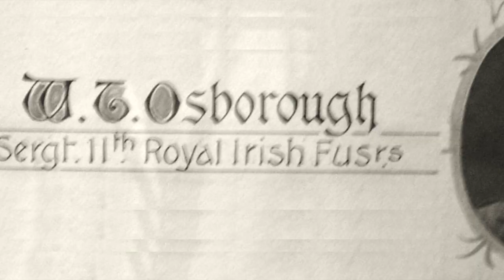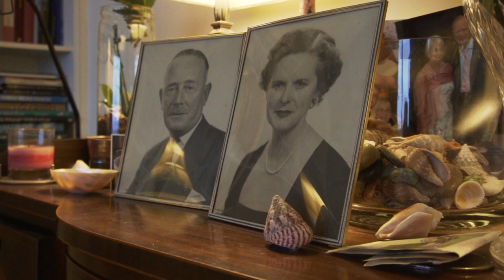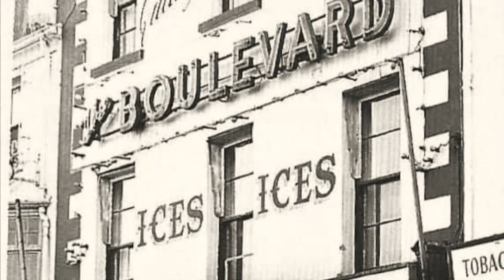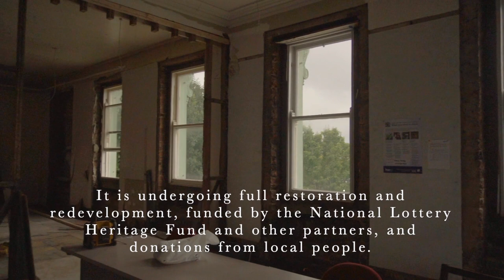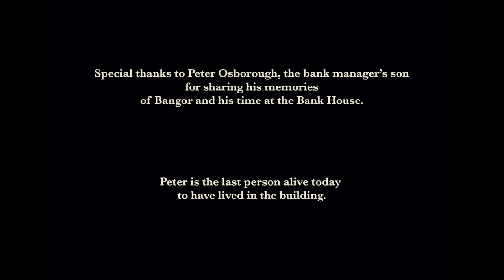The Bank Manager's Son - The Court House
Originally built as a branch of the Belfast Banking Company, the building contained a banking hall and a family home for the Bank Manager and his family. It was only converted to a court house in 1954. Watch our interview with Peter Osborough, the son of the last bank manager, who recalls living in the building as a teenager.